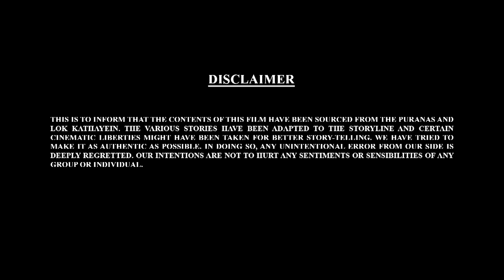ముషాక్ బాల్ గణేష్ ఏం చెప్తున్నారు? | Watch Bal Ganesh ki Kahaniya 3D - 54 | 3D Kahaniya Telugu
मूषक बाल गणेश क्या कह रहे हैं? | Bal Ganesh Ki Kahaniya In 3D Part 54 | Hindi Stories